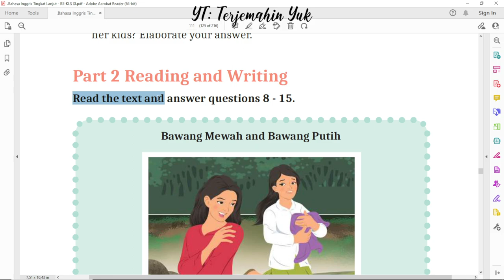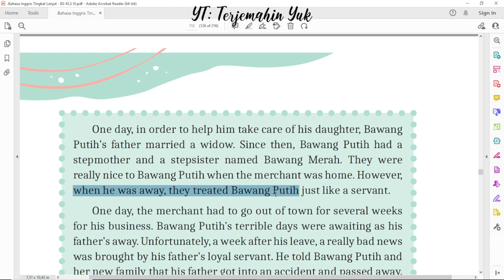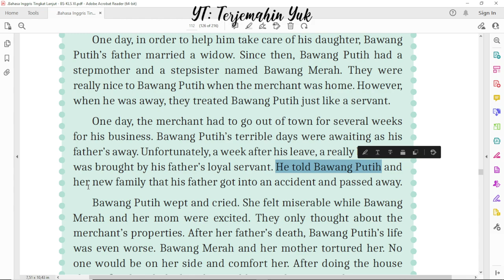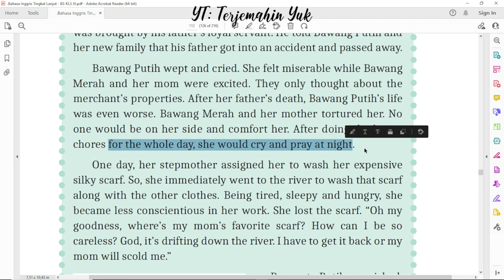Hal. 111-112 kelas 11 Terjemahan Buku Bahasa Inggris SMA MA Kurikulum Merdeka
Cerita Bawang Putih dan Bawang Merah #1
terjemahin yuk
terjemahinyuk
terjemahkan yuk
Kelas VIII
English for Nusantara
Tingkat Lanjut
kunci jawaban
belajar bahasa inggris
pelajaran
halaman